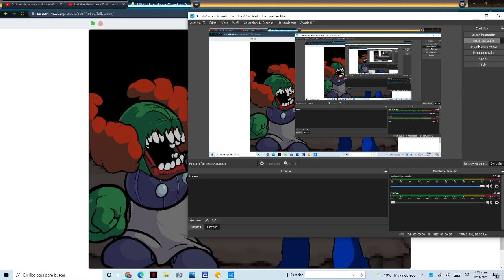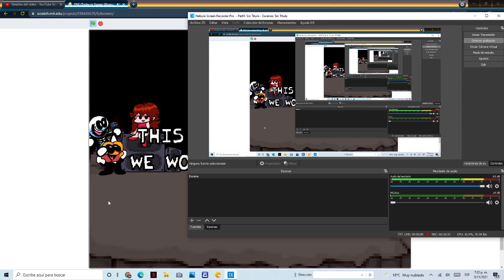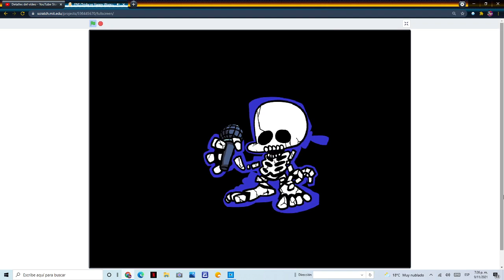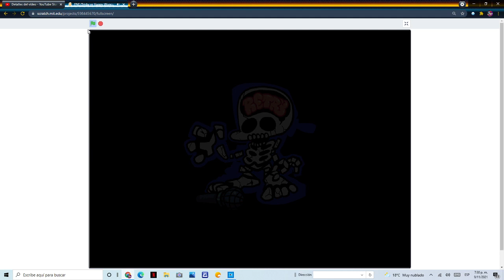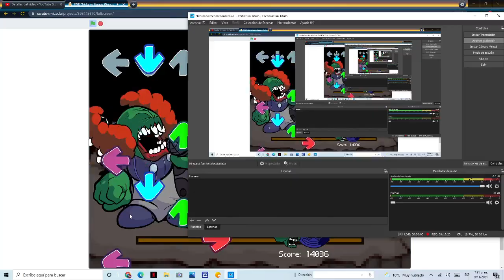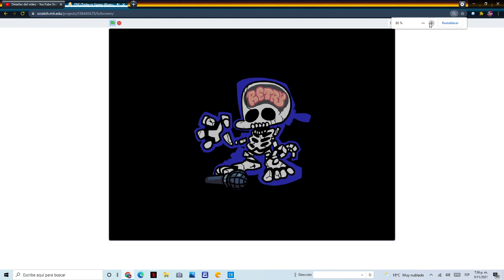Friday Night Funkin' Huggy Wuggy VS Tricky Funkin' FULL WEEK (FNF HD Mod/Hard Tom y ben on Scratch